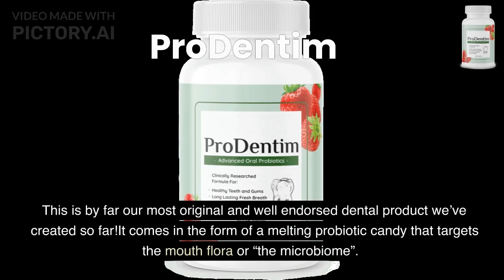How to rejuvenate your gums using ProDentim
This endorsed dental product can rejuvenate your gums!

It comes in the form of a melting probiotic candy that targets the mouth flora or “the microbiome”. The microbiome is an ever growing trend when it comes to dental health and will soon become an obsession. Twist! This product also addresses: the respiratory tract and allergies, digestive problems and weight loss.information. Check this URL for more information on ProDentim
This vidoe was created in Pictory.AI check there URL for more information.